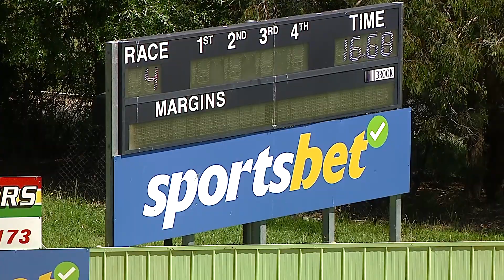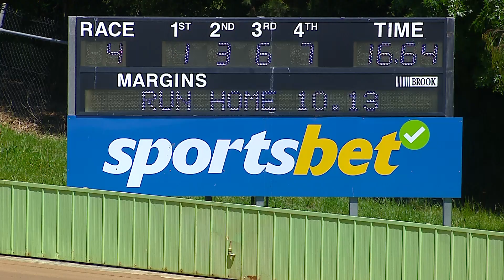HVL SUN 18 DEC 22 R4